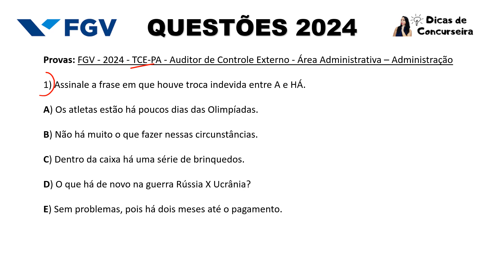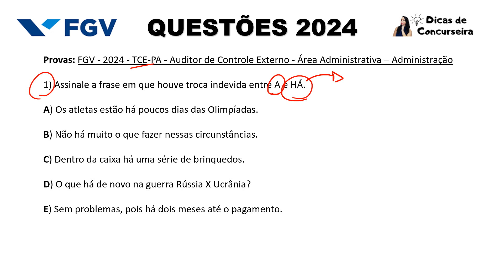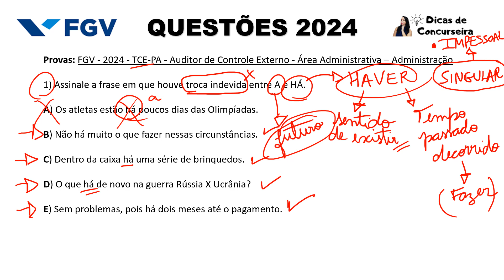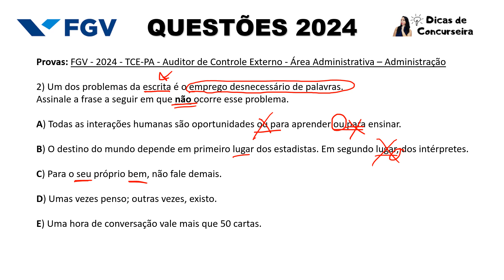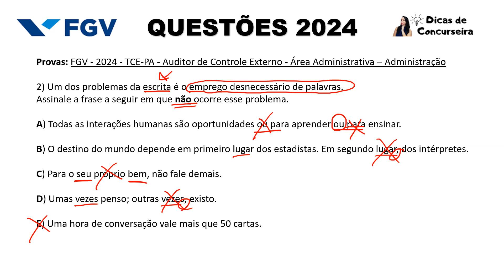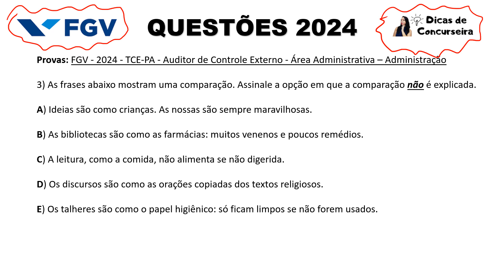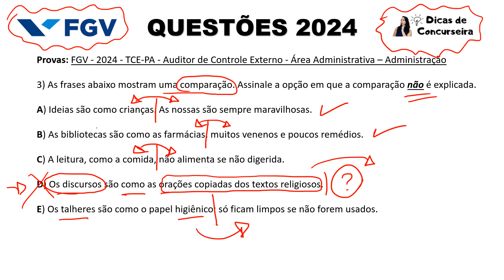Questões FGV 2024 (Português) - PARTE 4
Olá! Neste vídeo eu comento questões de Português da banca FGV de 2024! Esta banca irá realizar o concurso da Prefeitura de Macaé-RJ em 2024! E também muitos outros concursos que virão por aí! Não perca tempo! Estude conosco!

(principais assuntos que são cobrados em concursos)

Em caso de dúvida, deixe aqui seu comentário ou entre em contato pelo instagram @be_la_escrita

Já é inscrito (a) no canal? Não??

Temos muitas dicas de Língua Portuguesa lá!!💪